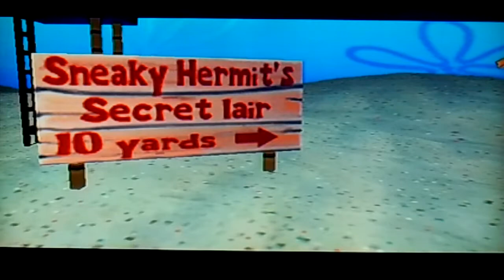Let's co-op play Spongebob Squarepants Lights Camera Pants part 3